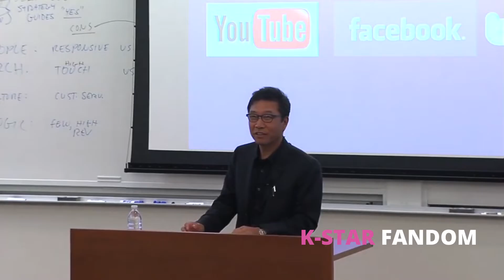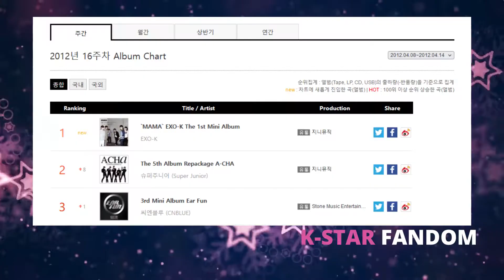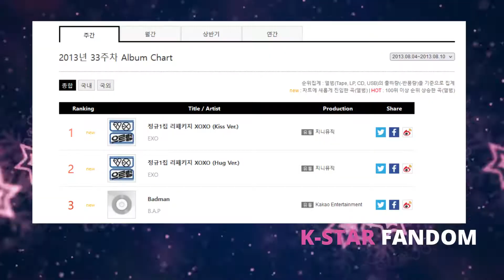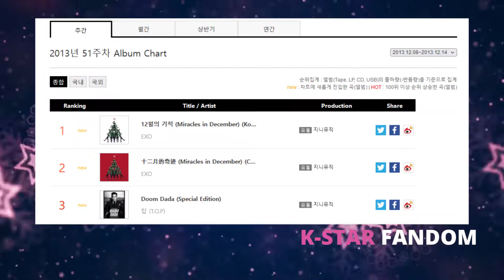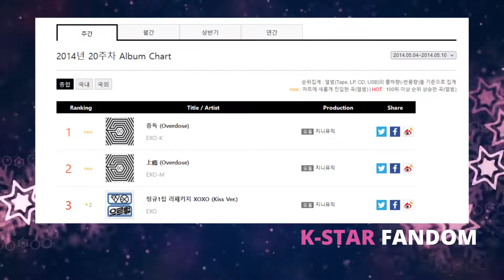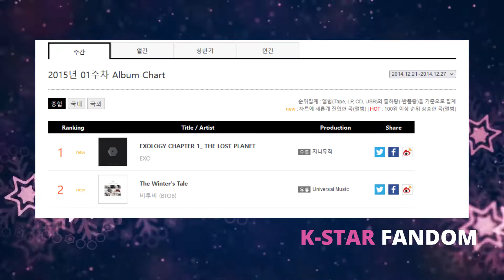EXO: La historia Parte 01, El gran éxito de su debut en toda la industria del KPOP, CANCIÓN MEXICANA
¡Hola k fan lovers! EXO es un grupo sur coreano originalmente formado por 12 integrantes, divididos en 2 subgrupos EXO-K  y EXO-M, tras el debut ambas fueron exitosas pero también tuvieron problemas después de que dos integrantes demandaran a su agencia por el trato indiferente hacia ellos.
El grupo se ha posicionado como uno de los mejores dentro de la industria del kpop, vendiendo mas del millón en ventas de álbumes siendo el primer grupo en lograrlo también en su primer concierto EXO vendió todas las entradas en 1 segundo.